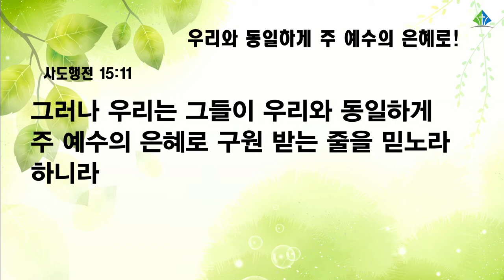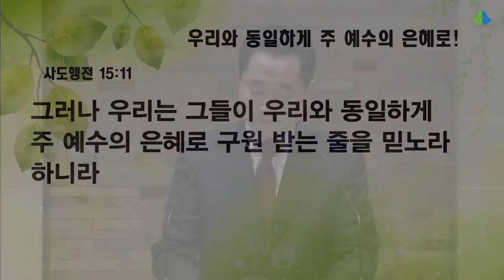[예원교회] 수요예배 - 우리와 동일하게 주 예수의 은혜로! - 오상흔목사 - 2022.03.30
우리와 동일하게 주 예수의 은혜로!
오상흔목사